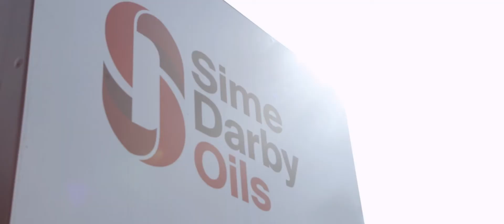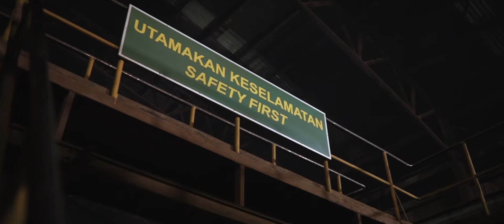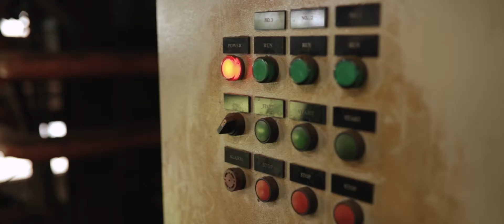SIME DARBY OILS CAREY ISLAND KCP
EQUIPMENT LIST:

Drone Camera : Dji Mavic Mini Fly More Combo (discontinue)

GIMBAL
DJI Ronin S (discontinue)

AUDIO
WIRELESS MIC : RODE WIRELESS GO

LIGHTING
KEY LIGHT : GODOX SL60W

TRIPOD & STAND
C STAND : OEM Heavy Duty Black C Stand

DESK SETUP
MONITOR : LG 29WK600 29" IPS 21:9 UltraWide WFHD
GPU : RTX 2060 GB Galax White Mini (1 Click OC)
STORAGE : XPG SX8200 PRO M.2 PCIE GEN3x4 256GB NVME SSD
PSU : 1ST PLAYER DK 6.0 600W 80+ Bronze Full Modular
KEYBOARD & MOUSE : COOLER MASTER MS110 Mem-chanical Gaming Keyboard  & Gaming Mouse